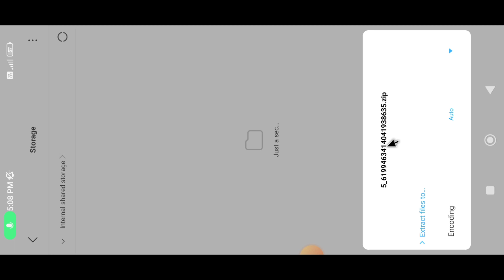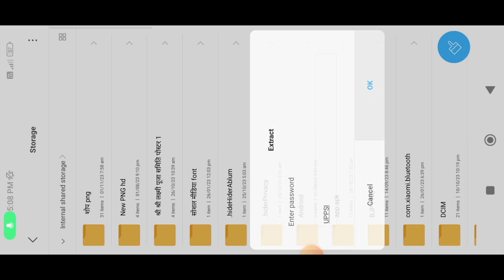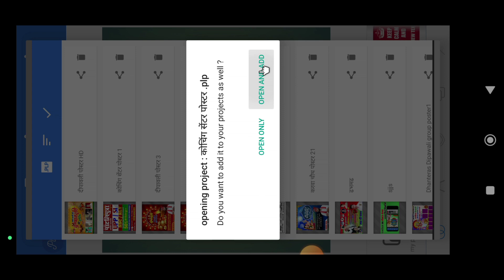pixellab plp file kaise add kare|pixellab me plp file kaise add kare 2023| plp file add nhi ho rahi